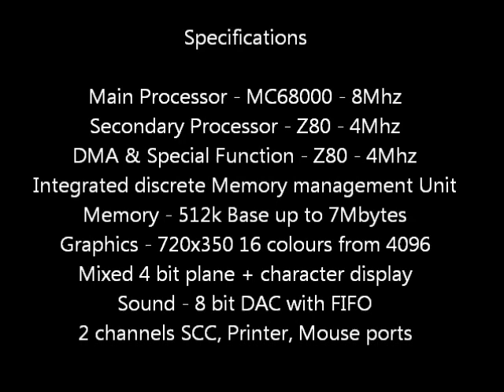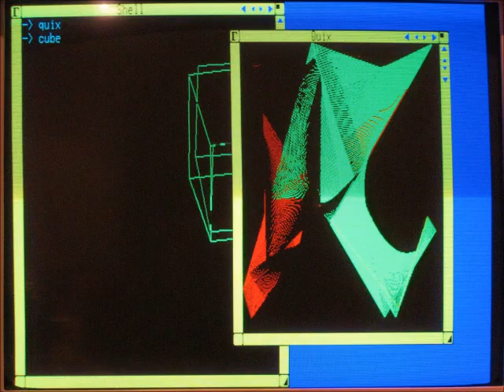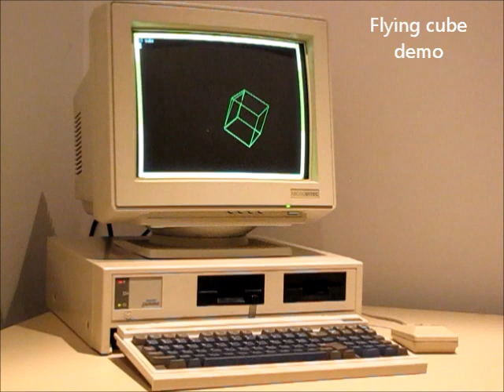A Quick Look at - The Microbee Gamma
The Gamma was a machine designed by Microbee Systems Ltd in Australia between 1985 & 1987.  It was an advanced machine based on the Motorola MC68000 and was designed for true multitasking with a full memory management unit built in.
The machine was Microbee's equivalent to the Apple Mac, Atari 520ST and the Commodore Amiga.
Unfortunately, only 20 were ever built.
Along with the 68000 (running at 8Mhz) there were 2 Z80's - one to run CP/M-80 & provide some backwards compatibility with older models, and the other to handle DMA & other programmed special functions.
The Screen display had one of the highest resolutions available (720 x 350 pix )at that time, with full 16 colour (out of a palette of 4096) bit plane graphics.
It had 8 bit mono sound with hardware FIFO, 2 SCC channels for serial comms & networking, Parallel I/O & mouse port.
It was also designed with an expansion buss that would accept a 80186 Processor card for PC-DOS operation.

Microbee Technology Pty Ltd.
The Home of the Famous Australian Microbee Computer.